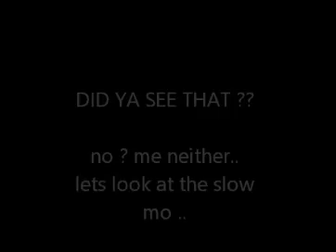Trippin over goats like a BAUS!!/ GOAT SIMULATOR PARTY FUN